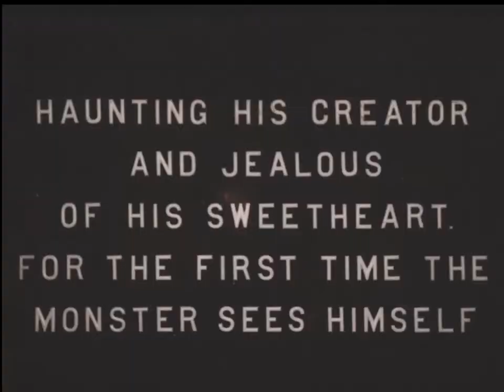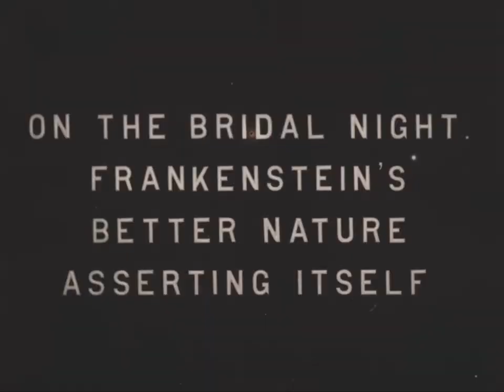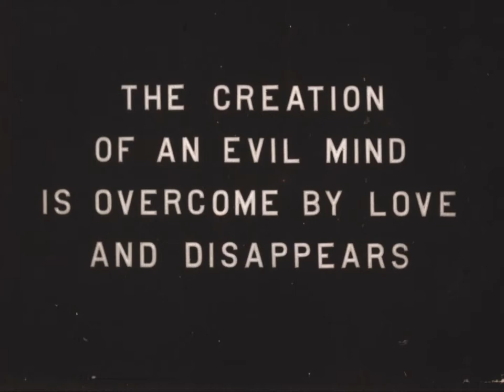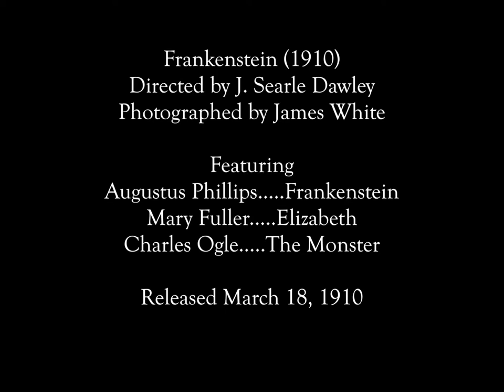60FPS - Frankenstein (1910) - Corrected Frame Rate - 1080p60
The version by the Library of Congress, now with the proper pulldown for smooth motion. Music by Donald Sosin. Public Domain. Source